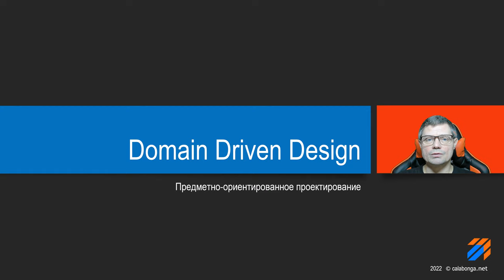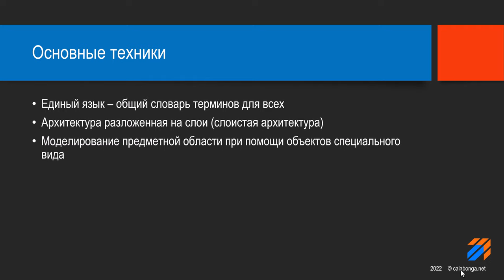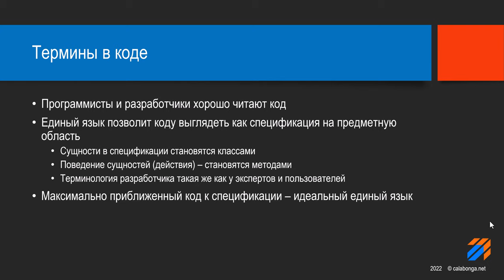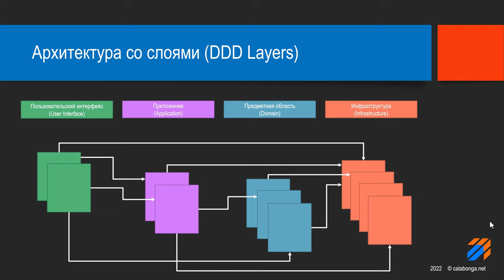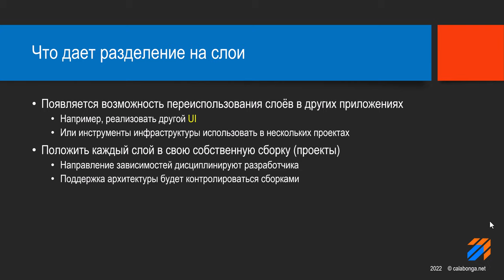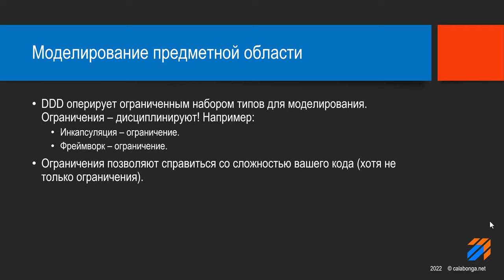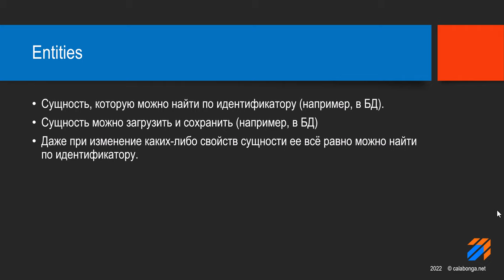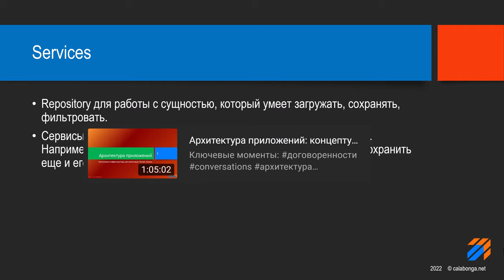Domain Driven Design Теория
Краткая теория о построении приложение с использованием Domain Driven Design.

Затронуты такие понятия как:  Entity, Value-Object, Service, Rich Domain Model, Anemic Domain Model и другие